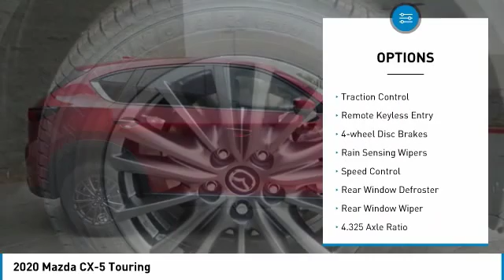2020 Mazda CX-5 Touring FOR SALE in Las Vegas, CA ML415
6950 West Sahara Ave.

Red Crystal 2020 Mazda CX-5 Touring FWD 6-Speed Automatic SKYACTIV 2.5L 4-Cylinder DOHC 16V  Recent Arrival!